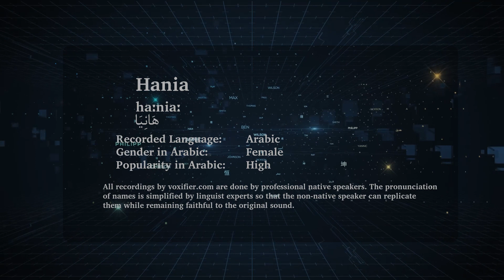How to Pronunce Hania (هانيا) in Arabic - Voxifier.com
This is the Arabic pronunciation, gender, and phonetics recording of the name Hania (هانيا). The same name may exist in other languages with different pronunciations.